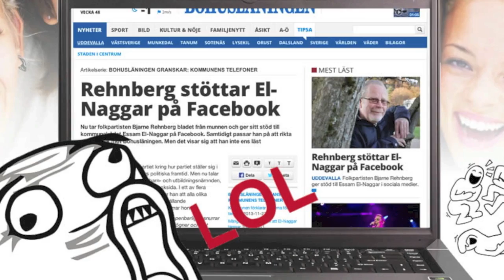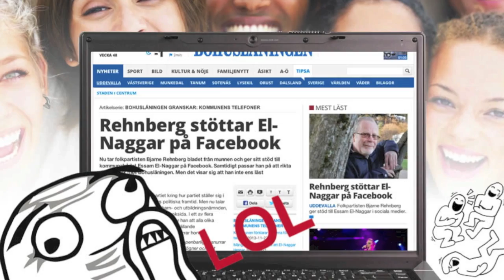RHENBERG * EL-COMEDIAN *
Utspelar sig fredag morgon 29/11 2013.
Politisk Humor & Satir
Skapad som en del av ett konstprojekt i Uddevalla av ett glatt humorgäng :-)